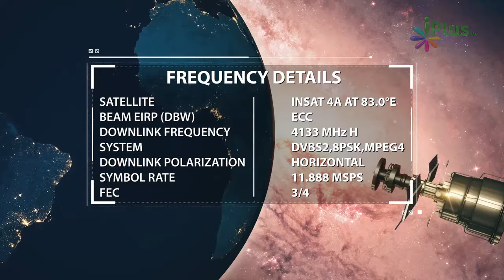Nabi saw Ne Complete Deen Pahuncha Diya - MuhammadurRasoolullah saw Ke Taqaze 03 By Zaid Patel